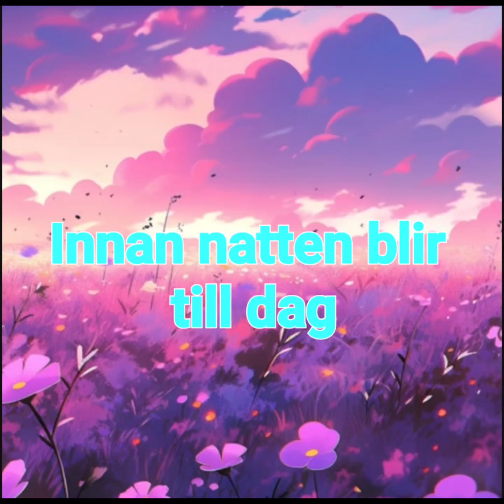Innan natten blir till dag ☆ thorleifs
fra albumet "Och du tænde stjærnorna" ⭐️⭐️⭐️